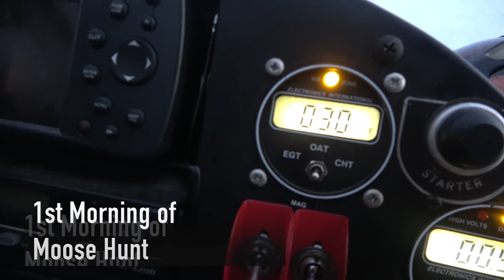SOLO ALASKAN MOOSE HUNT / 72" GIANT!!! - Stuck N the Rut 137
Adam got some time off work to go out moose hunting. For those who don't know Adam, he is a very skilled bush pilot with years of experience, and a really good hunter as well. With those two skills combined, makes the hunt of a lifetime. He flew himself into camp where he saw a lot of moose activity in the early part of the year. Although he passed on a lot of good size moose, he was after a giant, and his hard work paid off. There is a lot of hunting videos to look forward to. Two more moose hunts, caribou hunts, three elk hunts, bear hunt, wolf hunt, and a mule deer hunt.